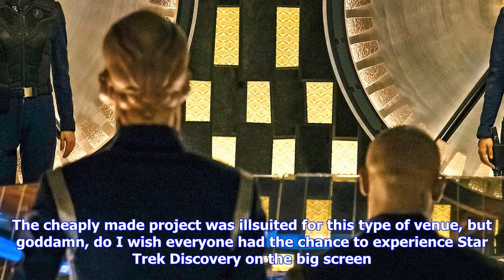Breaking News | Star trek: discovery boldly goes where no tv series has gone before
Star trek: discovery boldly goes where no tv series has gone before

This year, Marvel Studios aired the pilot of their new scifi series The Inhumans in IMAX theaters. T...